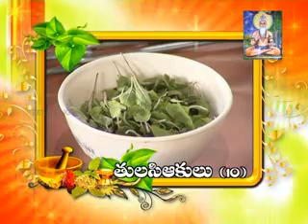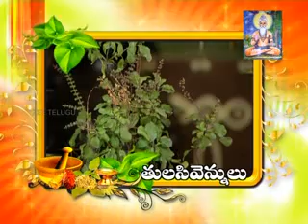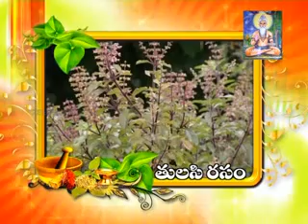Andariki Ayurvedam Advice on ear problems part 2